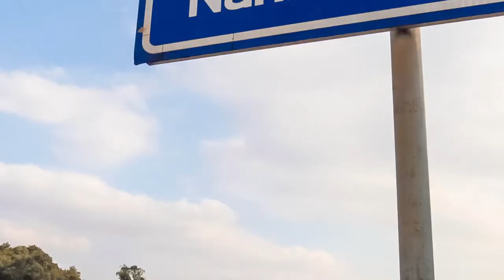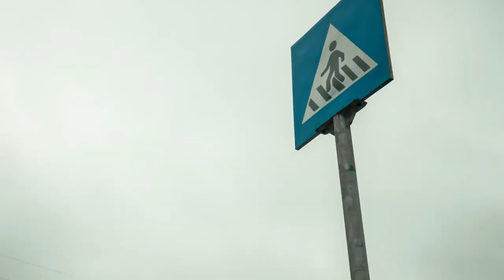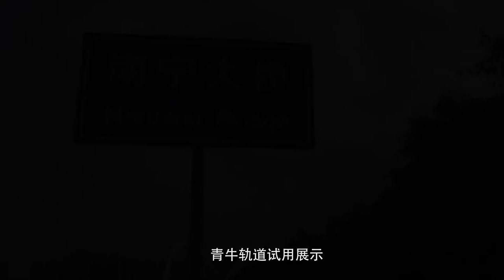Beautiful Nanning, Shoot via Greenbull Camera Slider X5Pro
Greenbull Camera Slider X5 Pro
Real time operation/ SET the track/Timelapse
Integrated manual operation and remote operation in one slider
OLED Display/Freely set point A and point B
Integrate shutter controller into control box
Damping system/ Soft case/Timelapse
Company: Nanning hongxuan culture communication Co.,ltd